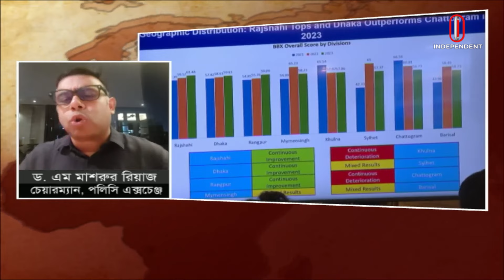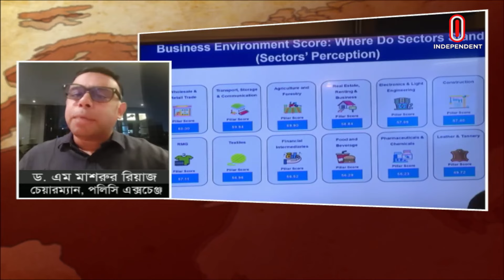দেশে ব্যবসার পরিবেশে কি জটিলতা রয়েছে? | Business Climate Index | Independent TV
দেশে ব্যবসার পরিবেশ আগের চেয়ে খারাপ হয়েছে। ২০২৩ সালে বিজনেস ক্লাইমেট ইনডেক্স ৩ দশমিক দুই-এক পয়েন্ট কমে দাঁড়িয়েছে ৫৮ দশমিক সাত-পাঁচ শতাংশে। রাজধানীর গুলশানে এমসিসিসিআই আয়োজিত অনুষ্ঠানে প্রধানমন্ত্রীর বেসরকারি শিল্প ও বিনিয়োগ বিষয়ক উপদেষ্টা সালমান এফ রহমান বলেন, জুলাই মাস থেকে মূল্যস্ফীতি কমবে।
The business environment in the country has become worse than before. In 2023, the Business Climate Index decreased by 3.2-1 points to 58.7-5 percent. At a function organized by MCCCI in Gulshan, Prime Minister's Advisor on Private Industry and Investment Salman F. Rahman said that inflation will decrease from July.

এডিটরস পিক দেখুন রবিবার থেকে বৃহস্পতিবার রাত আটটায়।
উপস্থাপনায়: শামীম জাহেদী
Watch Editor's Pick Sunday through Thursday at 8 p.m.
Presented by: Shamim Zahedy